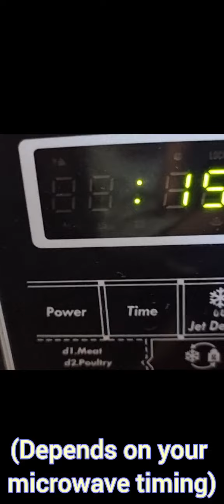Bread Cheese Pizza Recipe 🍕 | NW Kitchen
Ingredients:
5 slices of bread
Few drops of cooking oil
Pizza sauce
Mozzarella Cheese
Optional toppings
Oregano